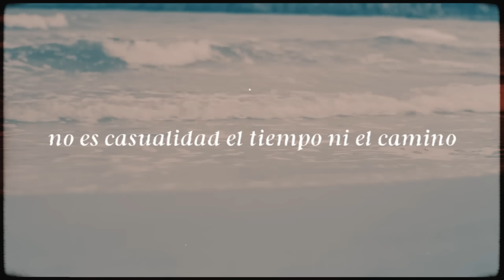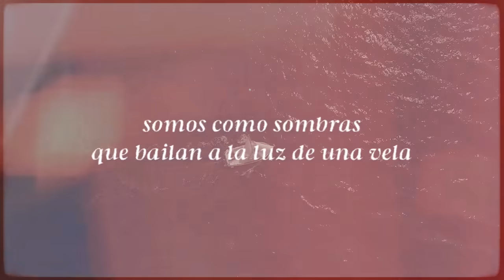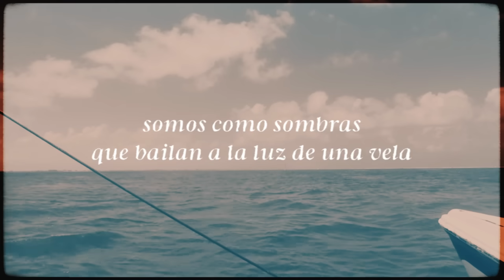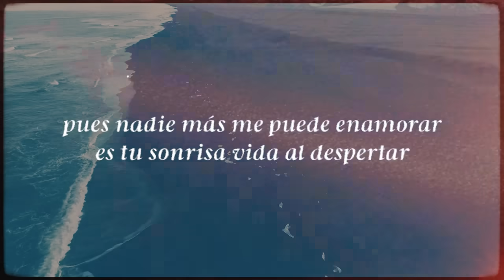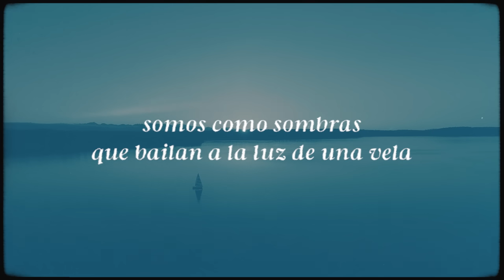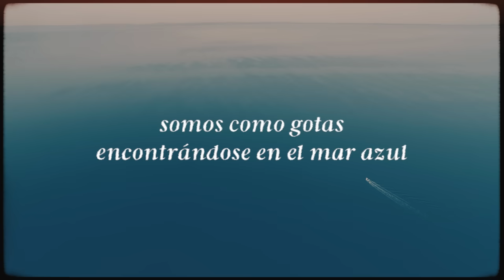Majo y Dan - Somos (Lyric Video)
Letra:

En la soledad
escuché un suspiro
era mi interior,
deseando estar contigo

No es casualidad
el tiempo ni el camino
que nos preparó
para lo que vivimos

Coro
Somos como sombras
que bailan a la luz de una vela
Somos un par de navegantes
creyendo en más que posibilidades
Somos como gotas
encontrándose en el mar azul

Noche que cambió
lo que de amor pensaba
esto ha sido más
de lo que imaginaba

Venga lluvia o sol
bailaremos juntos
la historia de este amor
fue escrita antes que el mundo

Puente:

Pues nadie más me puede enamorar,
Es tu sonrisa, vida al despertar